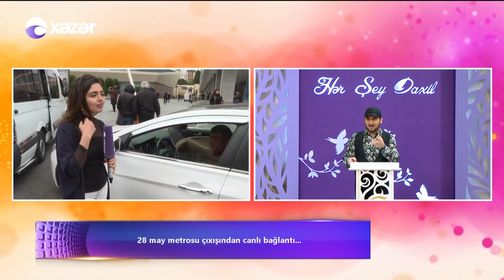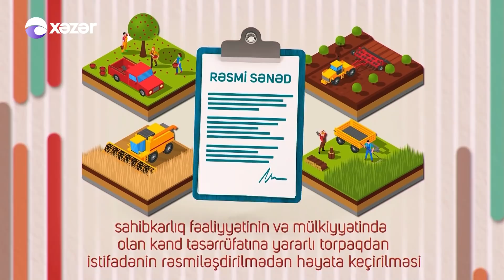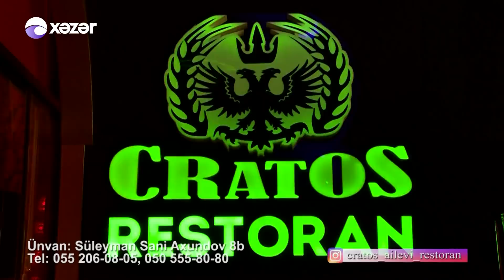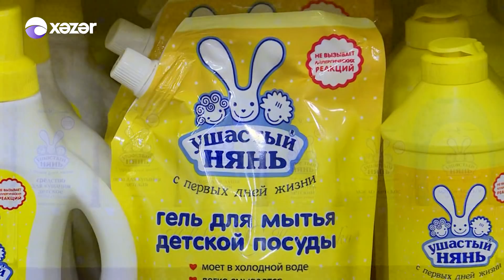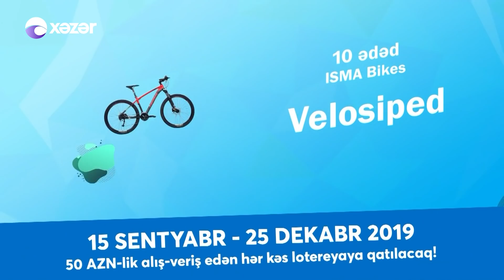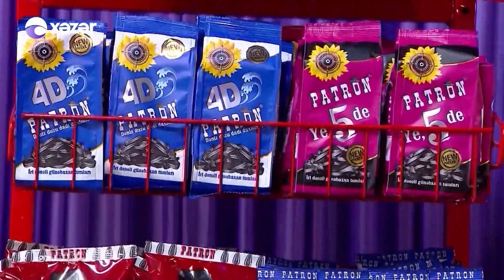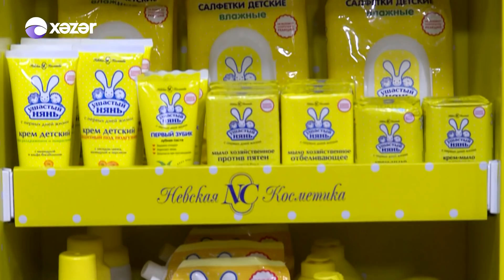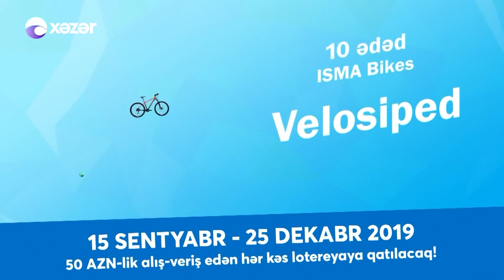Hər Şey Daxil - Rüfət, Yeganə, Nəzakət, İntiqam, Elnurə 31.10.2019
Aparıcı : Tarıx Əliyev
Qonaqlar : Rüfət Axundov, Yeganə Mürsəlova, Nəzakət Məmmədova, İntiqam Valehoğlu, Elnurə Mustafayeva

09:10 Yeganə Mürsəlova - Sən Də Yanarsan
37:09 Rüfət Axundov - Bu Məhəbbət
1:14:08 Yeganə Mürsəlova - Könlümdə Biri Var
1:45:45 Rüfət Axundov - Sevgilim